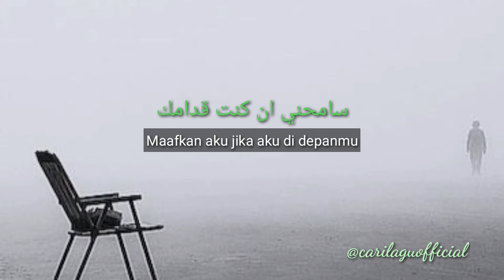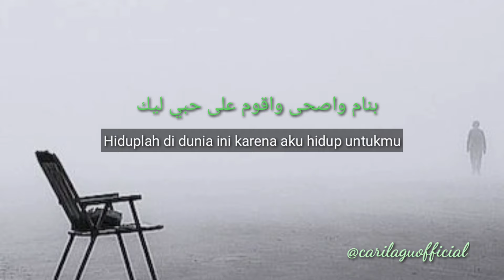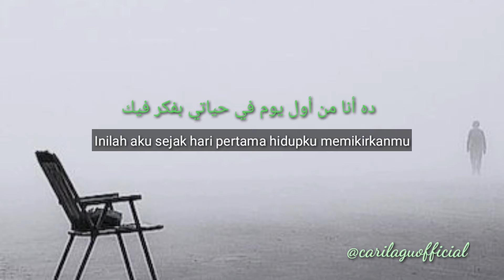SEKET سكت MOHAMED NOUR lirik dan terjemahan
Assalamualaikum warahmatullahi wa barokatuh halo semuanya ,semoga kita semua selalu ada dalam keadaan sehat wal'afiat, seperti biasa saya akan menyajikan lagu-lagu nuansa Arab yang romantis dan selalu saja nikmat didengar, jangan lupa kasih LIKE, KOMENTAR dan SUBSCRIBE ya terimakasih @carilaguofficial